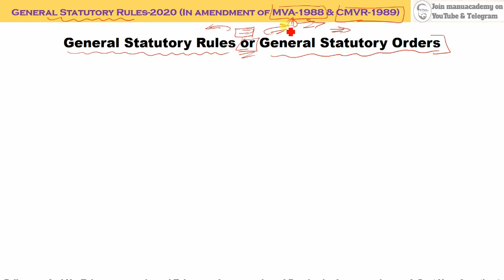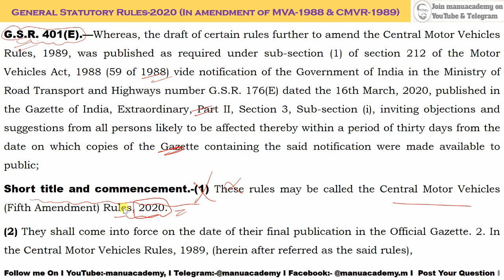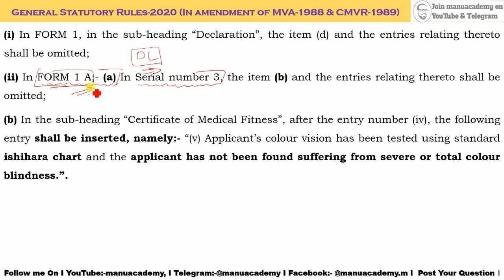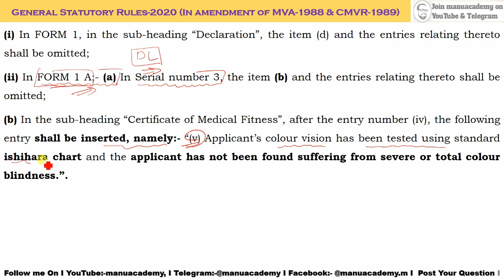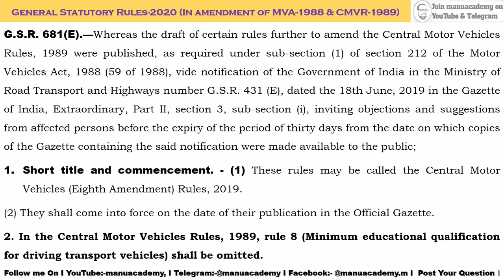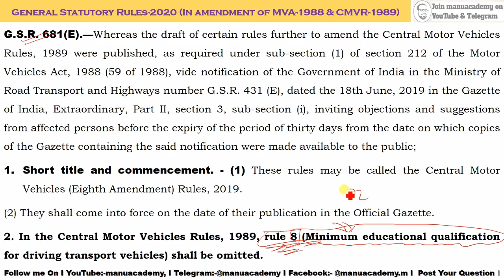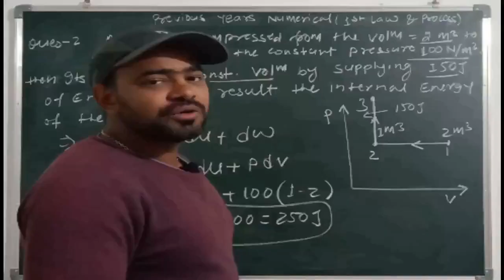GSR on Colour blindness & Speed Limits of the Vehicles I In amendment of MVA-1988 & CMVR-1989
**General Statutory Rules-2020 (In amendment of MVA-1988 & CMVR-1989)
*S.O. 1759(E).—In exercise of the powers conferred by the sub section (3) of Section 109 of the Motor Vehicles Act, 1988, the Central Government hereby makes the following order further to amend the Motor Vehicles (High Security Registration Plates) Order, 2018, namely:—
Short tile and commencement.— (1) This Order may be called as the Motor Vehicles (High Security Registration Plates) Amendment Order, 2020.
(2) It shall come into force on the 1st day of October, 2020.
2. In the Motor Vehicles (High Security Registration Plates) Order, 2018, in paragraph 6, in sub-paragraph (ix) in clause (a), the following proviso shall be inserted,
“Provided that, vehicles complying with BS VI emission norms shall have a 1 cm green strip at the top in the third registration plate”